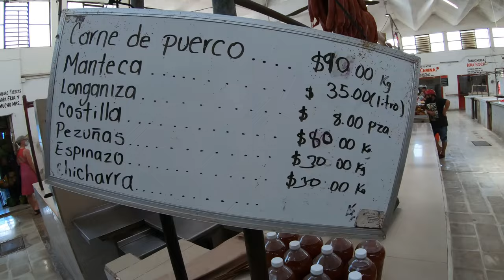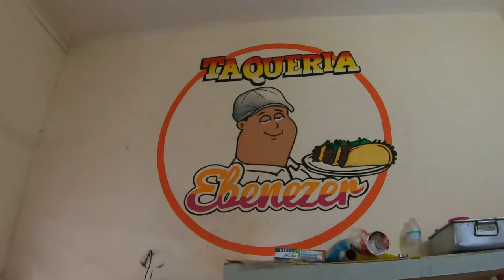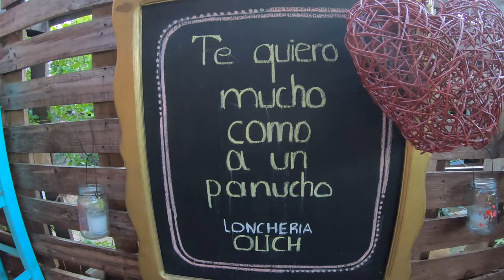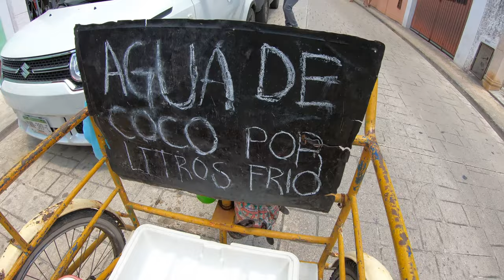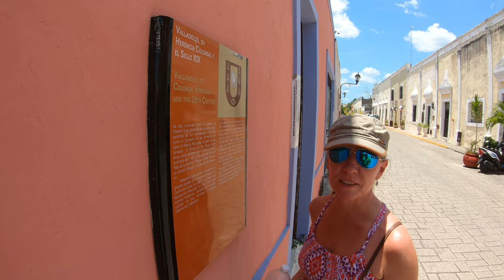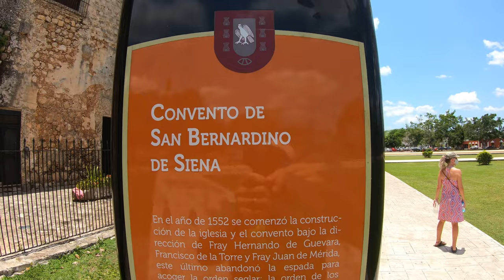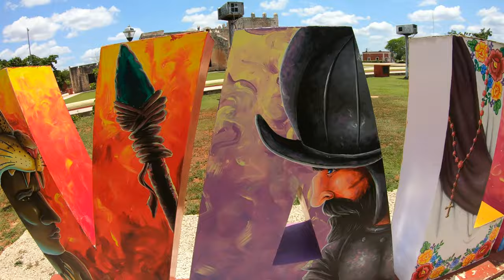VALLADOLID ~ Pre-Hispanic CULINARY TREASURES ~ VLOG 206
We came to Valladolid to eat.  And not just eat, but find the most delicious local treats to fill our tummies. In this episode of us wandering around Valladolid from taco stand to taqueria, we happen across the most incredibly delicious pre-hispanic food we have ever been lucky enough to sample.  This is the stuff the Mayans who built Chichen Itza were eating before Cortez ever landed in the Yucatan.  Change into your stretchy pants and let get this party started.

Cameras:
GoPro Hero 7 Black
iPhone 11